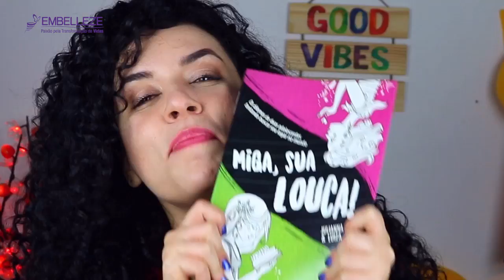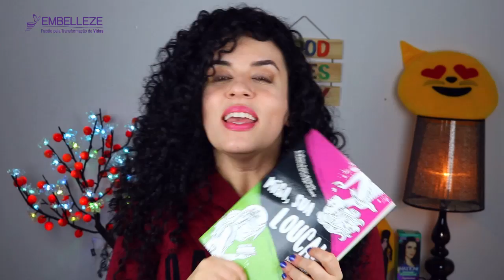Domingão Embelleze - A arte da conquista - por Luiza Costa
Arte da conquista? Qual é a sua? Luiza Costa nos conta tudo sobre a arte... Bora assistir? Imperdível. Curta o vídeo, ative o sino de notificações, e divulgue sensações e boas mensagens para os amigos!